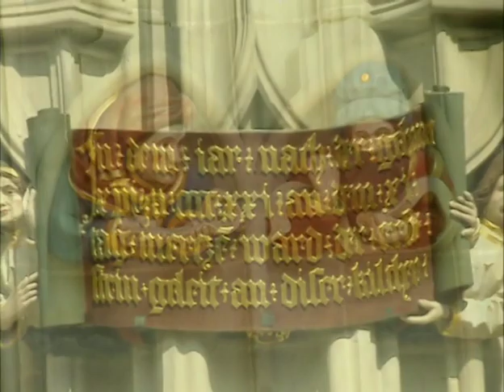MUSICAL VISIT TO BERN, SWITZERLAND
2111 MUSICAL VISIT TO BERN, SWITZERLAND  Diane Bish plays in the beautiful Bern Cathedral.  Scenes of the city are shown, including the Clocktower & Bear Pit where bears have been kept since 1513. Music: “All Creatures of our God & King”, G. Young “Trumpet Tune”, E. Macdowell “To a Wild Rose”, T. Dubois “Toccata” , Bish arr. “A Mighty Fortress” & Beethoven “Musical Clock”.